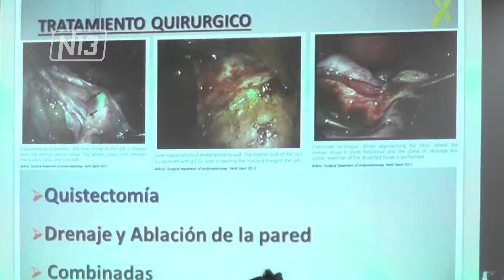1RA JORNADA DE ENDIOMETRIOSIS